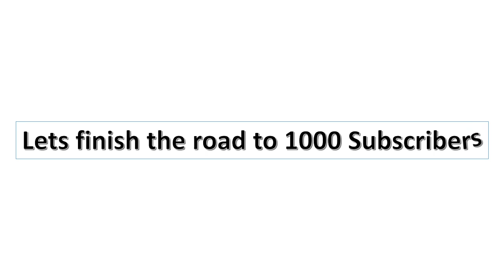Evolution of Playstation (1995 - 2020)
Previous Video
Thanks